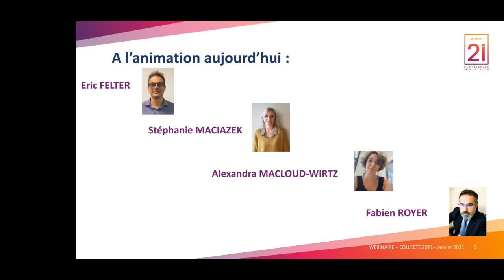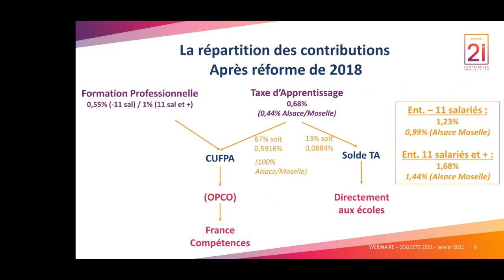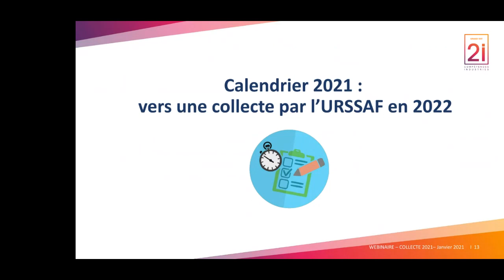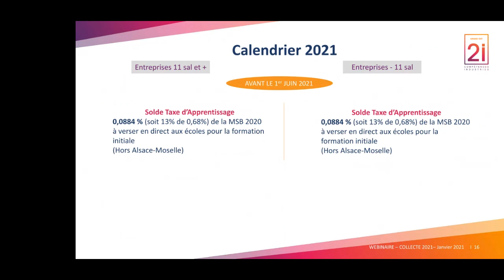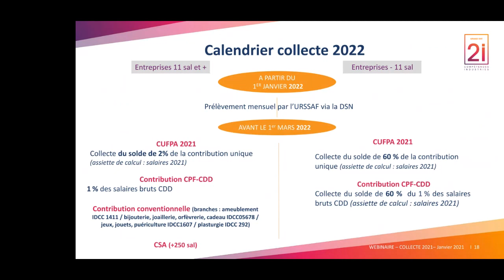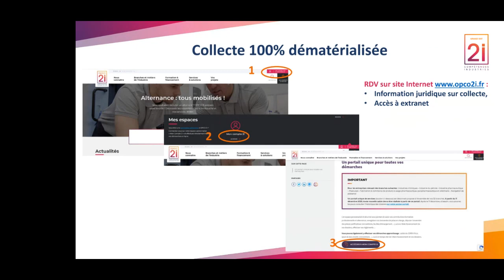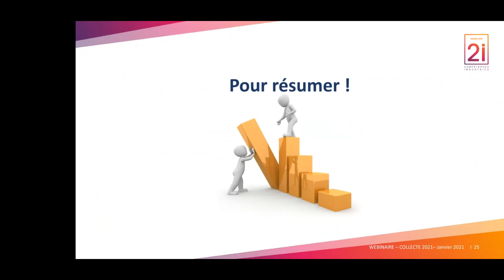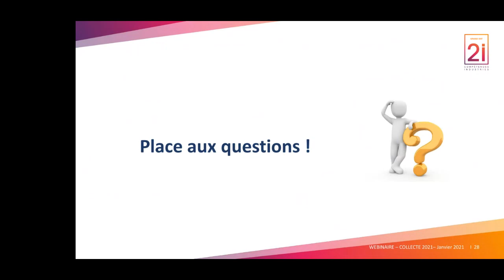Clés pour comprendre la collecte des contributions formation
2i Grand Est fait un point d’information en amont des déclarations au titre de la masse salariale 2020 (et acomptes pour la masse salariale 2021) qui devront être effectuées au plus tard le 28 février 2021.